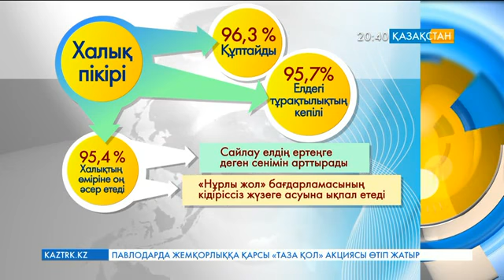Елбасының сайлау өткізу туралы шешімін сарапшылар қолдап, оң бағасын беруде